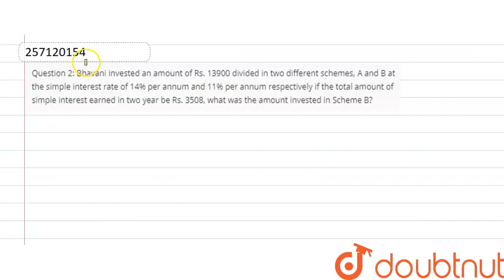Question 2: Bhavani invested an amount of Rs. 13900 divided in two different\nschemes, A and B a...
Question 2: Bhavani invested an amount of Rs. 13900 divided in two different\nschemes, A and B at the simple interest rate of 14% per annum and 11% per\nannum respectively if the total amount of simple interest earned in two year be\nRs. 3508, what was the amount invested in Scheme B?\n
Class: 12
Subject: MATHS
Chapter: SIMPLE INTEREST
Board:USER_ASKED

👉 Have Any Query? Ask Us.